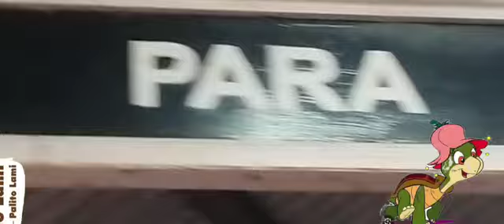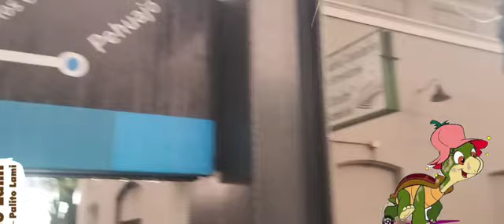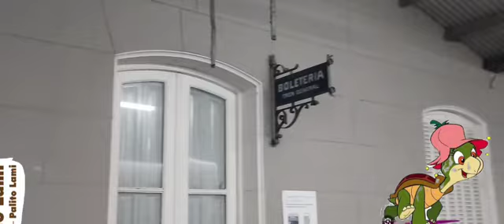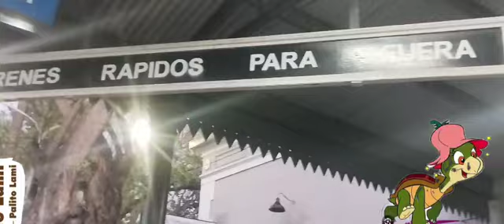ÚLTIMO TREN A PEHUAJÓ. 25/10/2024